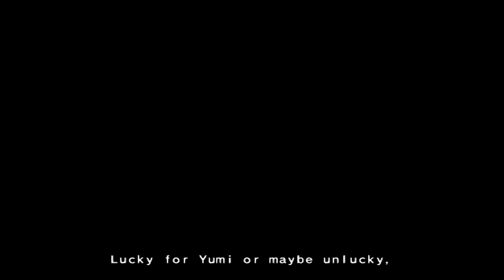Yakuza - Walkthrough Part 27: Fuma's Confession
~ Chapter 12: Reunion ~

Kazuma meets with Fuma who tells him the truth about Mizuki but the Shimano family soon arrives and are out for blood.